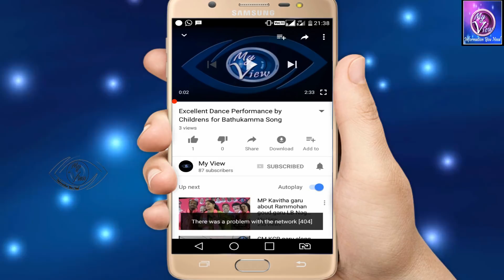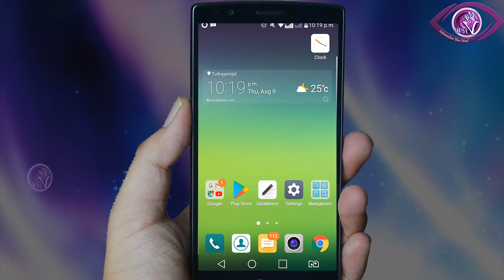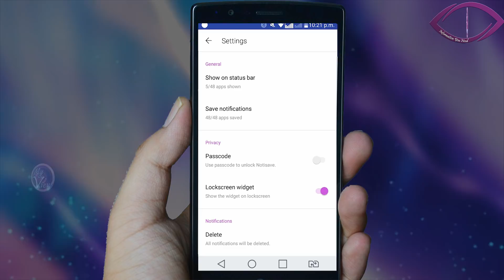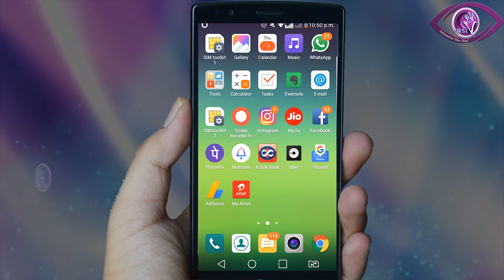How To Read Deleted Messages Of Whatsapp Messenger //వాట్సాప్ లో డిలీట్ అయిన మెసేజెస్ ని ఎలా పొందాలి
How To Read Deleted Messages Of Whatsapp Messenger
వాట్సాప్ లో డిలీట్ అయిన మెసేజెస్ ని ఎలా తెలుసుకోవాలి